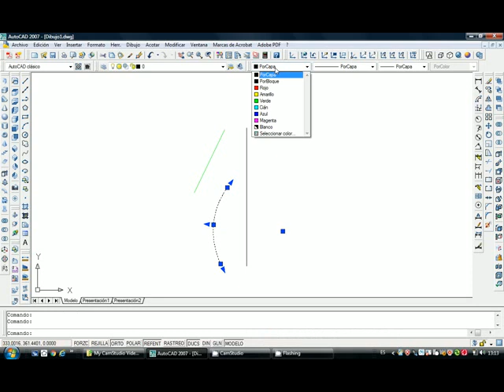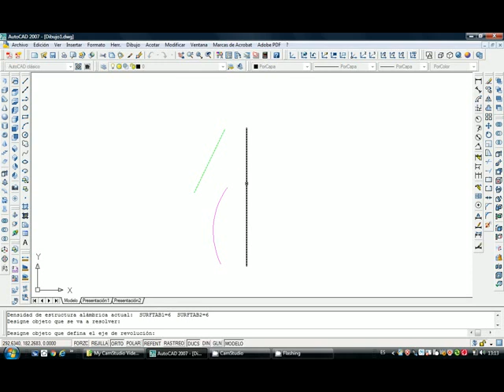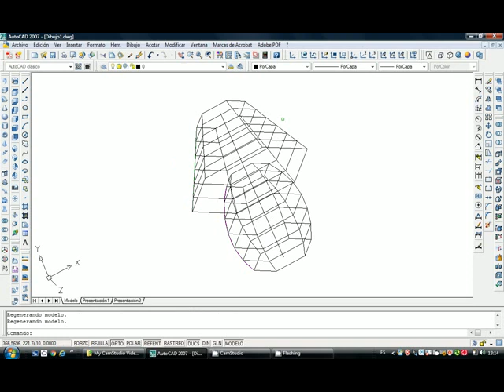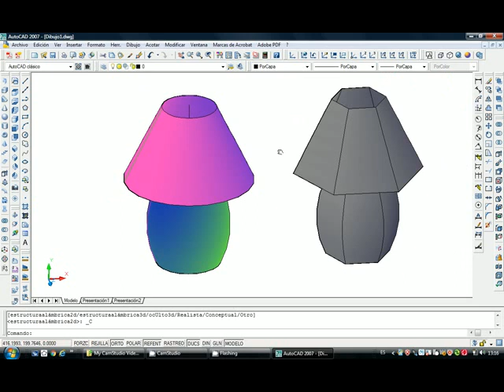AutoCAD: superficie de revolución (suprev y surftab1)